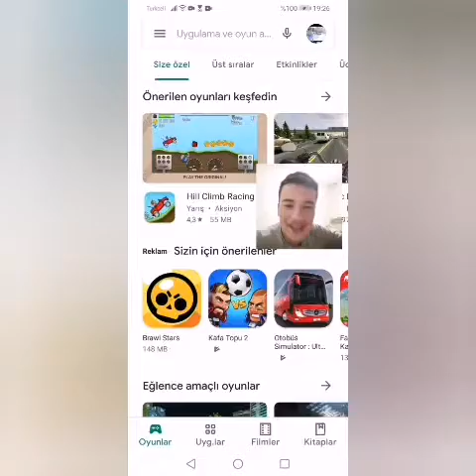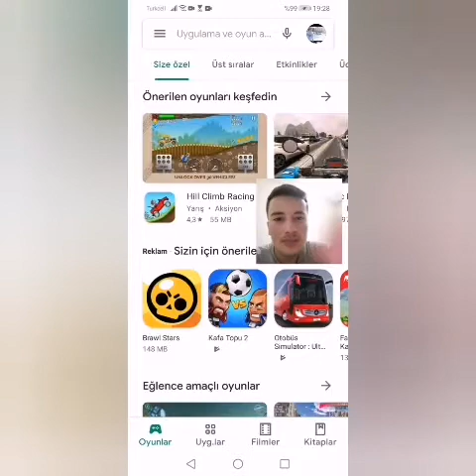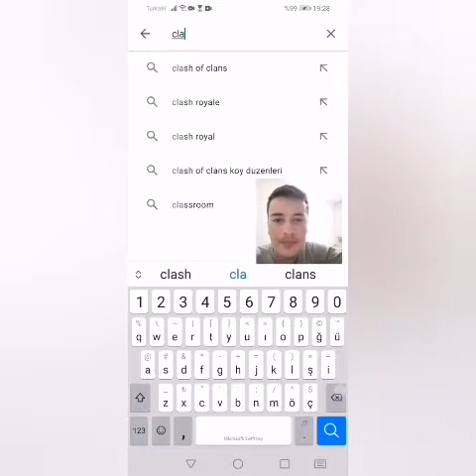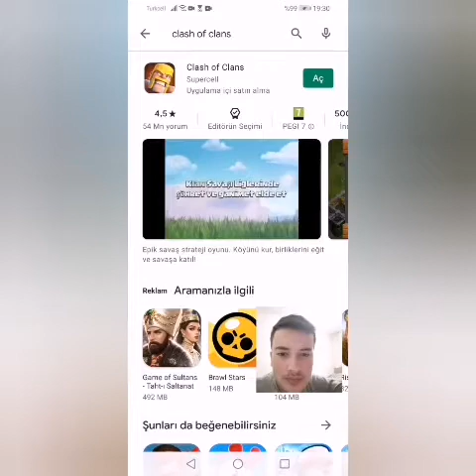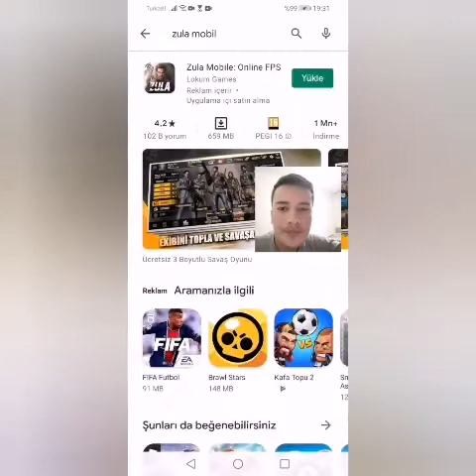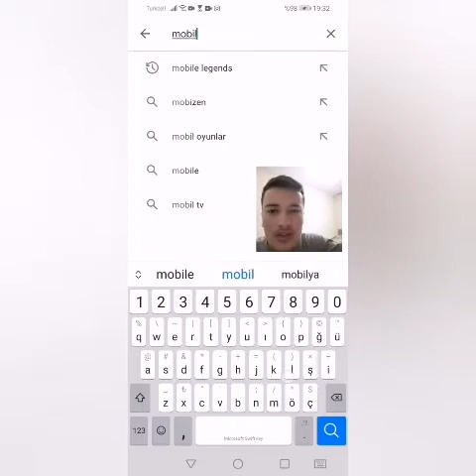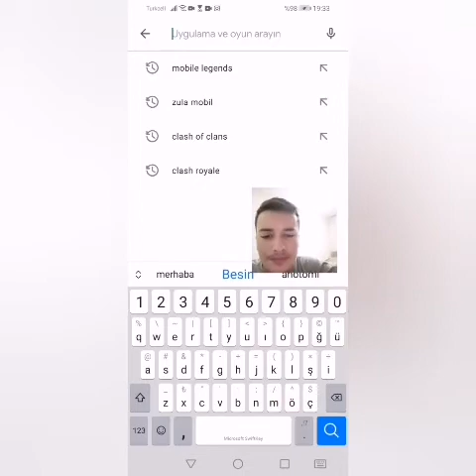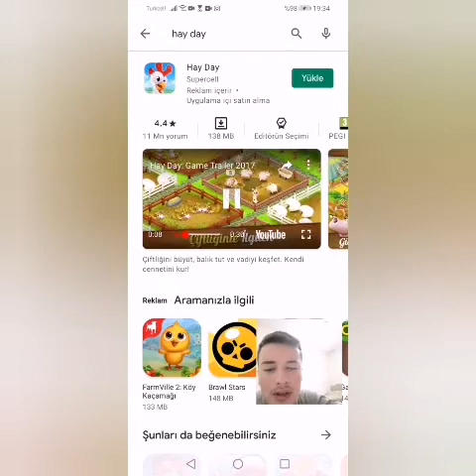İnternetli mobil oyunlar